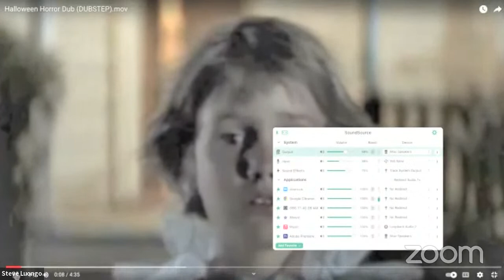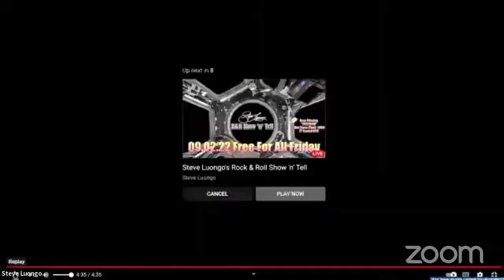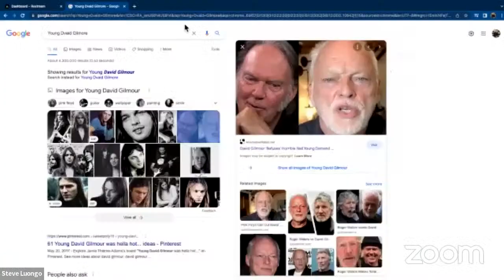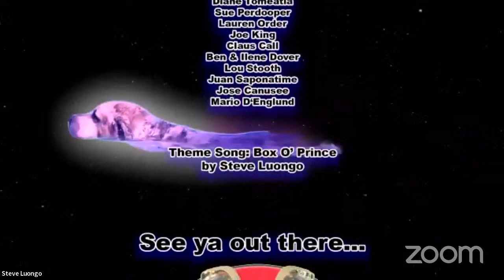Steve Luongo's Rock & Roll Show 'n' Tell